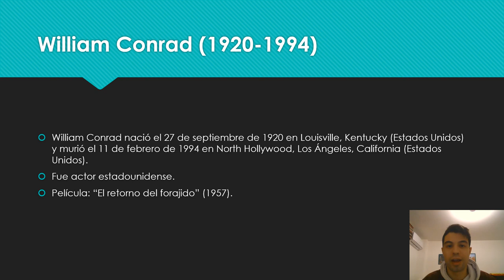Actor en Estados Unidos (IV).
William Conrad (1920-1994): fue actor estadounidense.
Película: "El retorno del forajido" (1957).